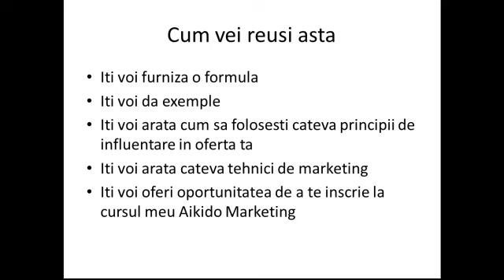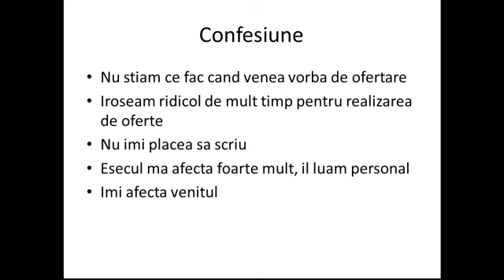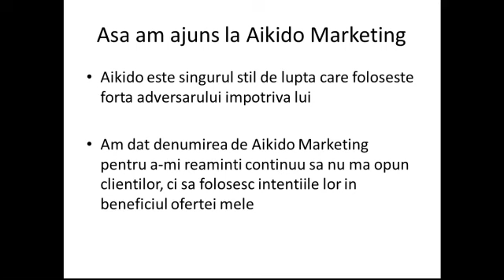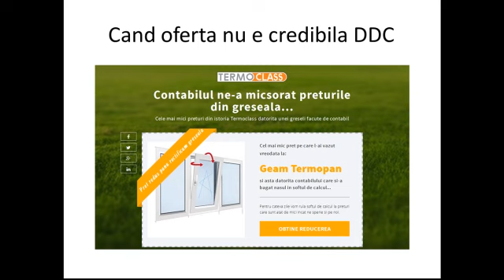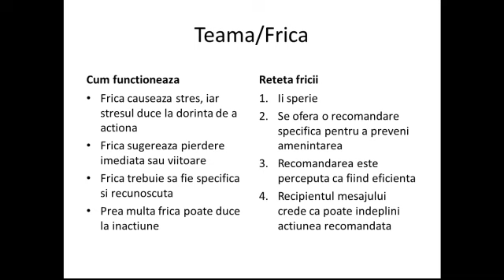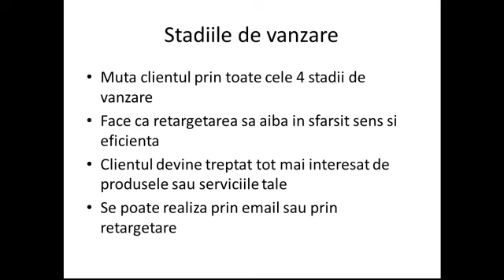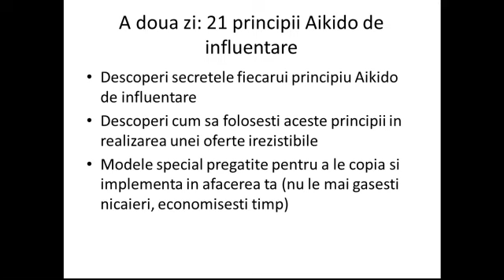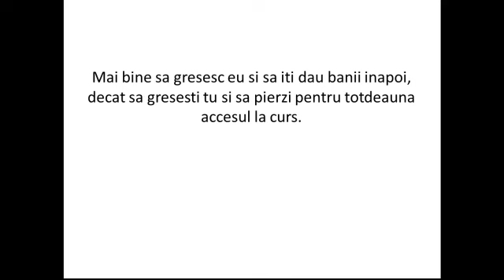Inregistrare webinar aikido marketing